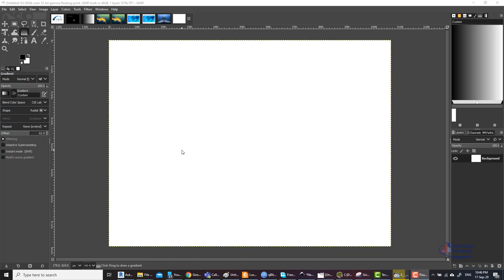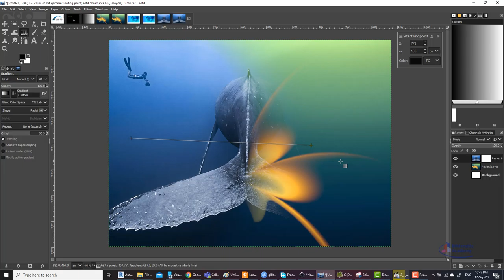Gimp Tutorial Transparency and Layer Masks جيمب